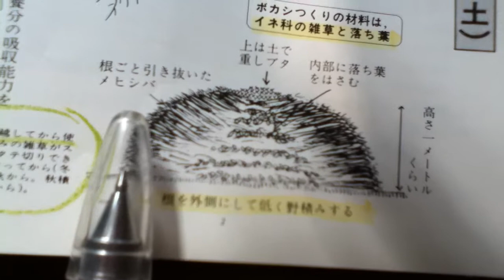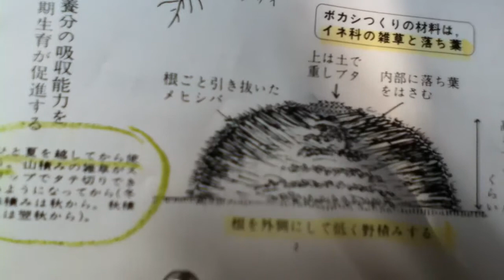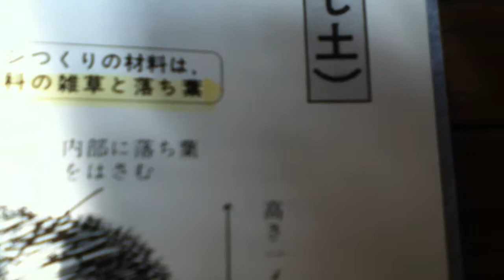2013. 02.02 メヒシバと落ち葉で蒸し土作り